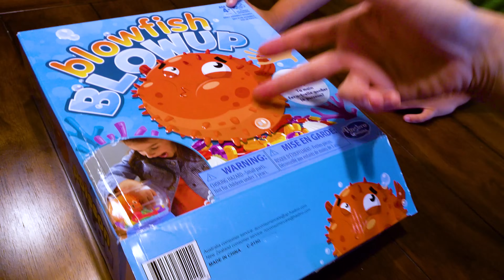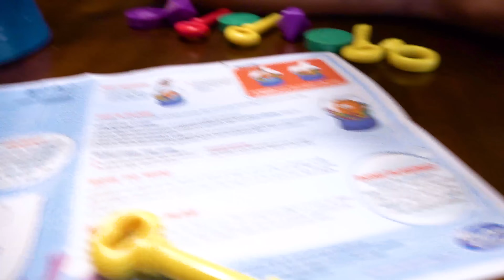PUFFER FISH BOARD GAME! Izzy's Toy Time Board Game Night!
Hi guys! Today on Izzy's Whatever Time WE'RE PLAYING ON BOARD GAME NIGHT!